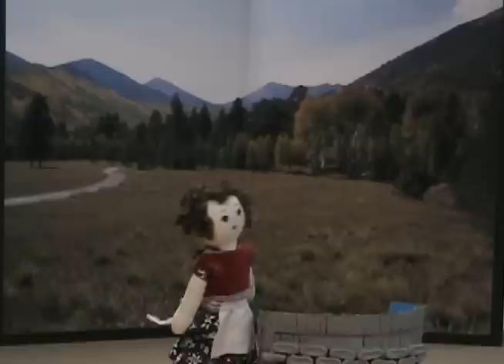Vrouw Holle (Part 1)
Be sure to watch the second part of this video.

This is the first part of a Dutch-language puppet presentation based on the Grimm fairy tale of 'Vrouw Holle.' It was created by my Dutch 201 class at Calvin College in the fall semester of 2008.

'Vrouw Holle'
Dutch 201
Fall 2008
Calvin College